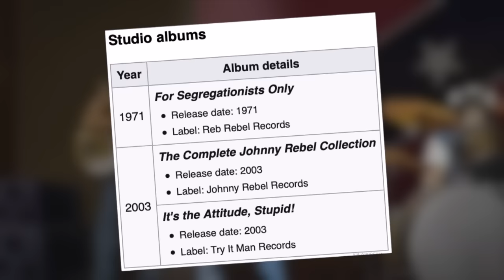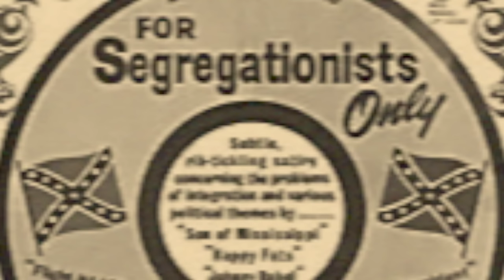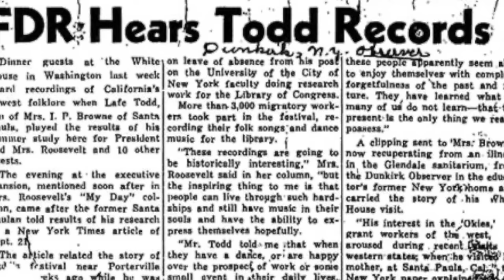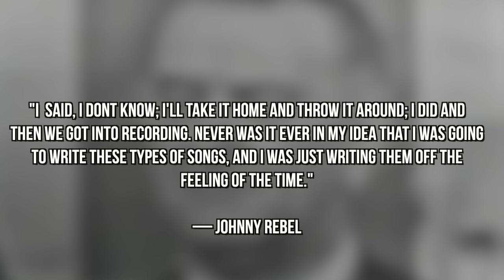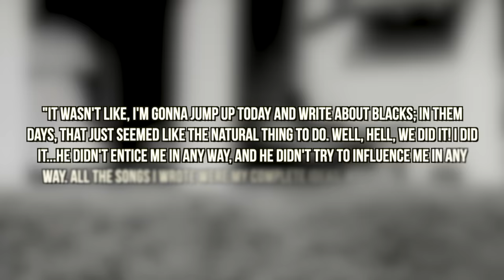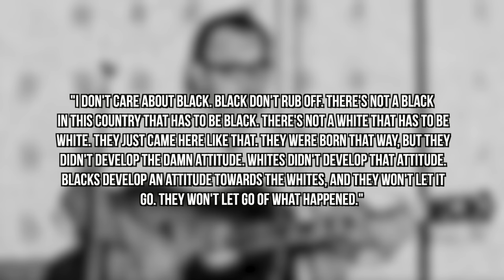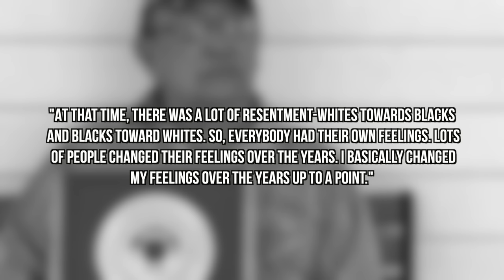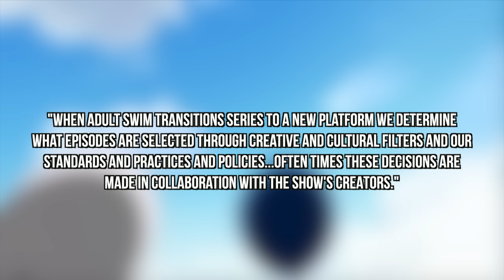The Real Life Racist Singer Who Inspired 'Uncle Ruckus', Johnny Rebel - Story You Should Know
- On this episode of 'A Story You Should Know', we dive into the animated series, The Boondocks. If you can recall, Uncle Ruckus would tell the story of his favorite racist singer 'Jimmy Rebel' and we explore the real life singer. Here's what happened to country singer Johnny Rebel. Instagram: @ComedyHype & Twitter: @ComedyHype_